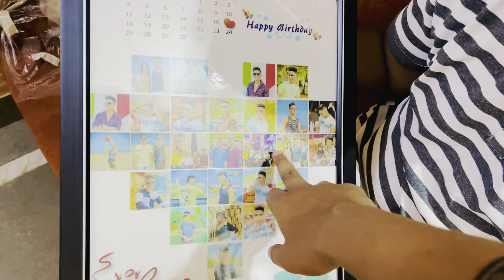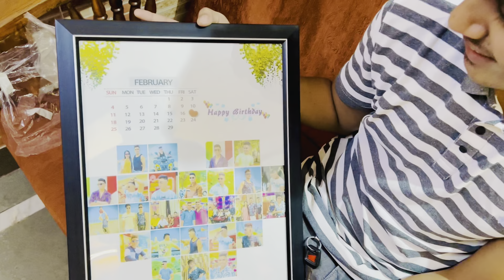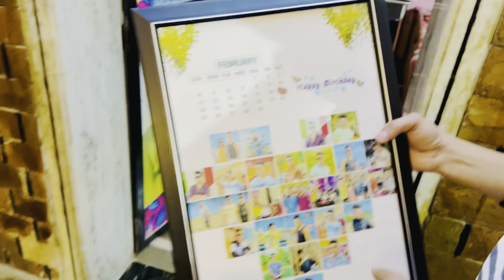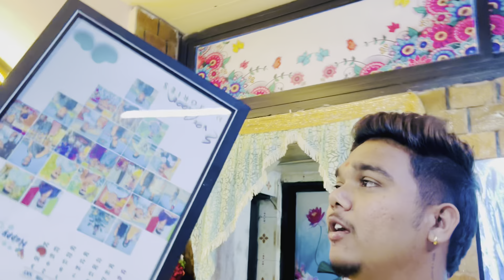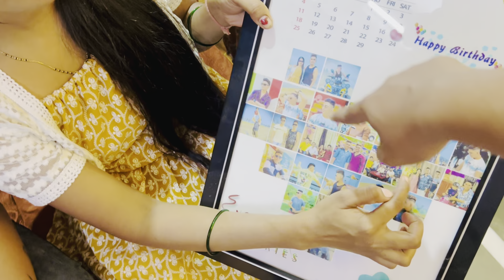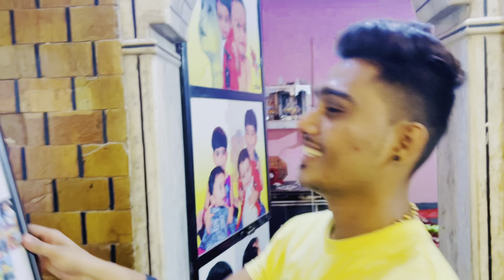Gaurav च्या Girlfriend नी बघा काय Gift दिला 🙈🤩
Follow करा Instagram वर👇🏻❤️